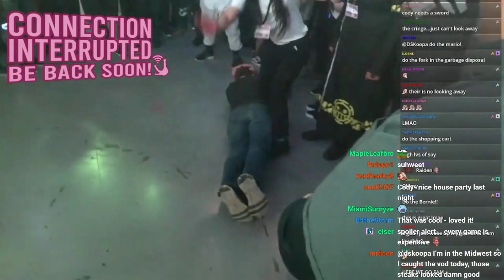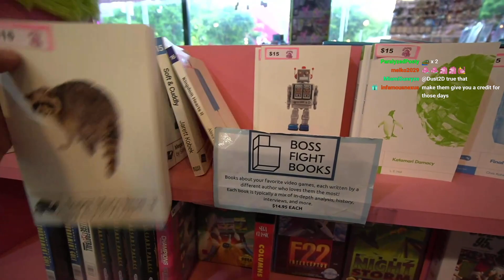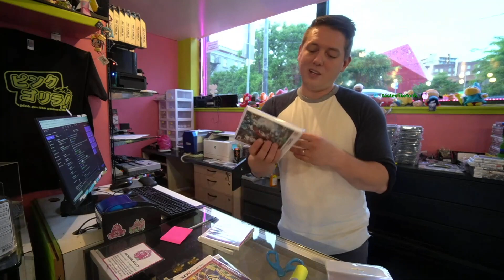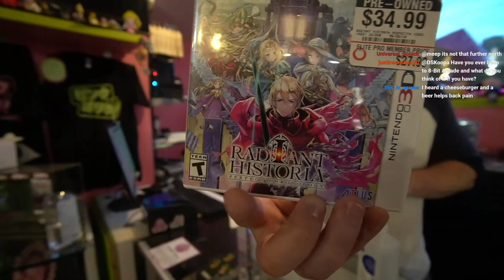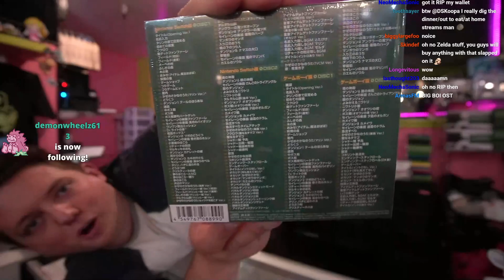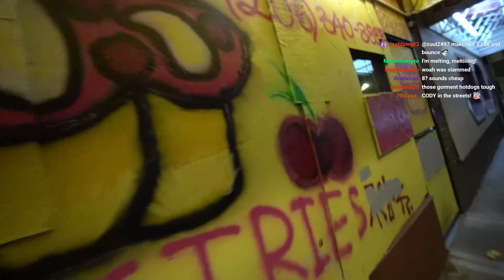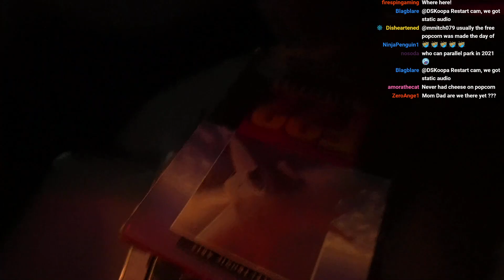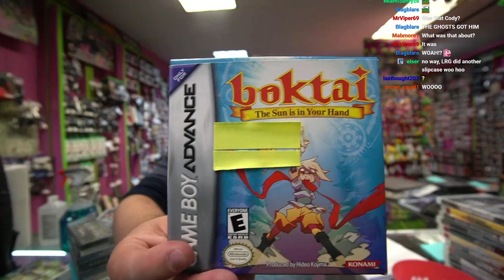Twitch Stream 6/6/2021 Archive